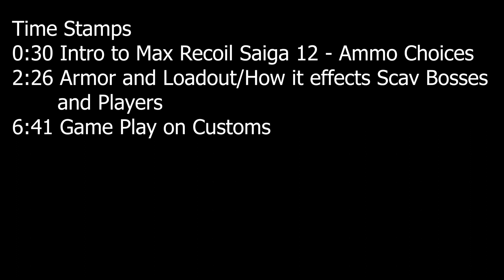So you want to Saiga 12? Reshala gets Menced into lots of Meaty Pieces - Escape from Tarkov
Hey guys! Hope you all are enjoying the content. Thanks!

Computer Specs:
Monitors:
Primary: BenQ XL2546
Secondary: Asus ROG PG278QR
Main Gaming/Streaming Computer:
Dark Side of the Moon chassis with High-Performance CPU Liquid Cooling
850W Power Supply
NVIDIA(R) GeForce RTX(TM) 2080 Ti 11GB GDDR6 (OC Ready)
9th Gen Intel Core i9 9900KS (8-Core, 16MB Cache, OC up to 5.0GHz across all cores)
Killer Wi-Fi 6 AX1650 (2x2) and Bluetooth 5.0
2TB M.2 PCIe NVMe SSD (Boot) + 2TB 7200RPM SATA 6Gb/s (Storage)
64GB Dual Channel HyperX(TM) FURY DDR4 XMP at 2933MHz
Wireless Driver for Killer 1650 Card

Secondary Computer:
Aurora R7 Base
512GB M.2 PCIe Solid State Drive
2TB 7200RPM SATA 6Gb/s (Storage)
32GB Dual Channel HyperX(TM) DDR4 XMP at 2933MHz
NVIDIA(R) GeForce(R) GTX 1080 Ti with 11GB GDDR5X
850W EPA Bronze PSU Liquid Cooled Chassis
Intel(R) Core(TM) i7 8700K (6-Core, 12MB Cache, Overclocked up to 4.6GHz across all coreFGAs)
Alienware Performance Gaming Keyboard AW768

Bullet Damage Guide!

Wiki for Tarkov!
Learn Tarkov and be Successful :)

Link to my discord if you want to join up and play with others :)